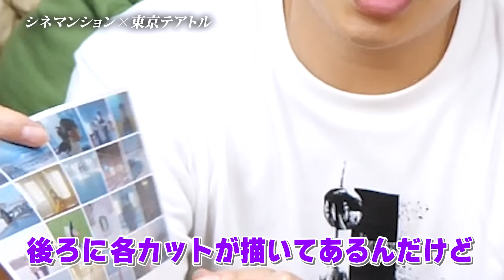【PR】『ぼくのお日さま』ネタバレなし感想！登場人物がその映画で生きている...そんな風に思わせてくれる心温まる映画✨【シネマンション】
★本日の映画：PR

『ぼくのお日さま』
 9/6(金)〜9/8(日)テアトル新宿、TOHO シネマズシャンテにて 3 日間限定先行公開。
9/13(金)より全国公開。

★動画内で出てくる動画